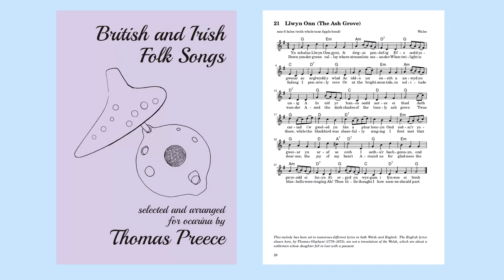Box Ocarinas (The Ash Grove)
In this video I take a look at two box ocarinas by Thornwych Crafts, and play the Welsh folk song The Ash Grove. Accompaniment is on a Kala GATE-C ukulele.

The arrangement is taken from my book, British and Irish Folk Songs for Ocarina

All instruments featured in this video were purchased by myself, and I have received no money or other consideration in exchange for producing this video.